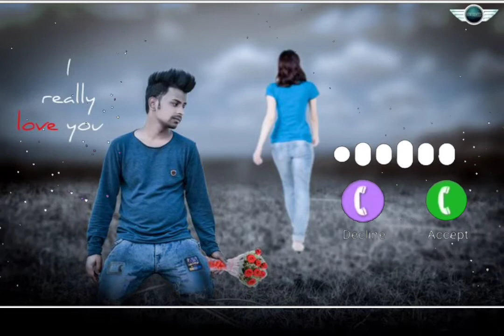Trending Ringtone 2022।Romantic Ringtone।Romantic Song।Viral ringtone।Bansuri Ringtone।Love Ringtone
Hello - Taqdeer Movie | Bgm - Ringtone | Mr Bgm lover

This video is purely fan-made, and will not be used for profit or illegal sharing. If you are a copyright owner and want your work to be removed from our channel Please contact us via email (atikurrohman64577@gmail .com) or leave us a personal message here and we will remove your material right away. Please Do Not Opt for a YouTube Strike. ➡️ Notes for Fair Use : ©️ copyright Desclaimer... "Copyright Disclaimer Under Section 107 of the Copyright Act 1976, allowance is made for "fair use" for purposes such as criticism, comment, news reporting, teaching, scholarship, and research.